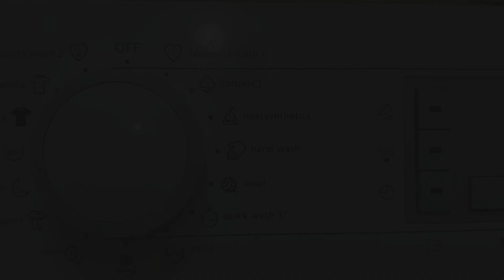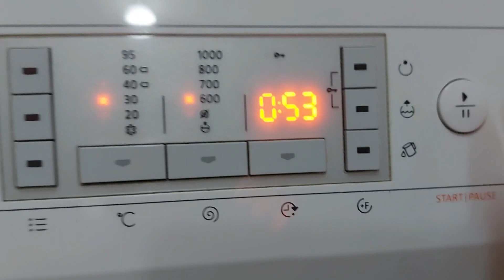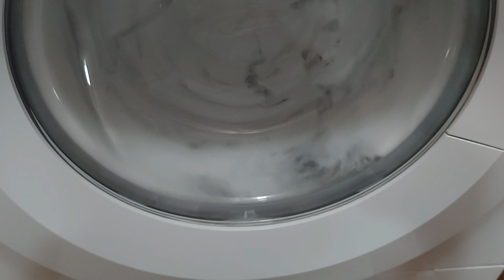Ubacim ovo u mašinu za savršeno BELE zavese koje mirišu 30 dana!🌸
Zdravo svima.Vase zavese ce mirisati i do mesec dana bez upotrebe omeksivaca,a bice i savrseno bele uz ovaj trik.Evo i kako ,uverite se sami.

---Titlovi su dostupni na svim jezicima.Omogucite titlove na svom jeziku u podesavanjima .Kliknite na polje CC u gornjem desnom uglu.

---Svaki komentar koji vredja autora ili pratioce biće izbrisan bez dalje rasprave.
Ostavite lajk i komentar ako vam se dopao recept.
Zabranjeno svako kopiranje video i audio snimaka i postavljanje na druge kanale.Hvala
Za sve nedoumice i pitanja,čekam vas u komentarima.Ljubim vas 😘
Podelite recept da ga i drugi vide,pomozite da kanal raste-HVALA ‼️

 / jelenasa.  .
🔔Clik the bell to see new recipes.
WRITE A COMMENT,or at least a smiley face.It is not difficult for you,but i will be very hapyy.